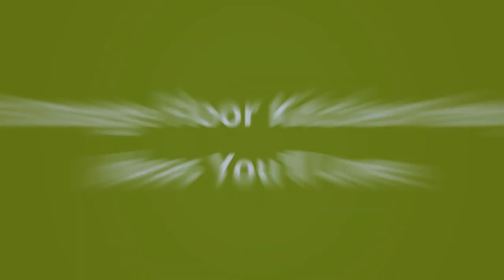75 Orange Floor Kitchen Pantry Design Ideas You'll Love ♡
0:00:00 - Intro
0:00:12 - Orange Floor Kitchen Pantry Design Ideas You'll Love: Inspirations 1 to 25
0:03:03 - Orange Floor Kitchen Pantry Design Ideas You'll Love: Inspirations 26 to 50
0:06:07 - Orange Floor Kitchen Pantry Design Ideas You'll Love: Inspirations 51 to 75